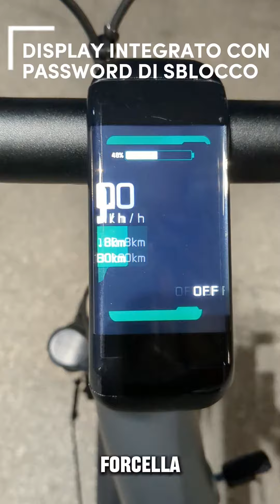Tenways CGO800S, l'e-bile veloce e leggera per tutti i giorni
Il best seller di Tenways, la CGO800S, ha tutte le carte in regola per farti innamorare. vieni a provarla, noleggiarla o comprarla da Ecycles Milano